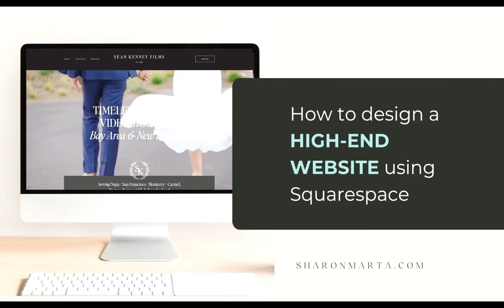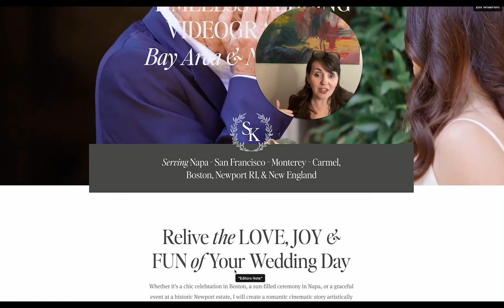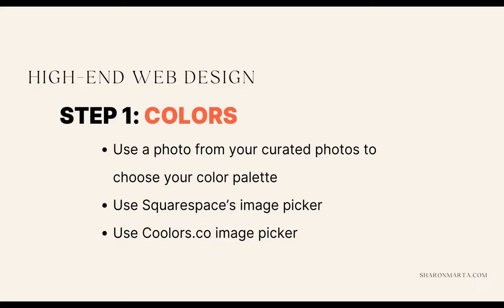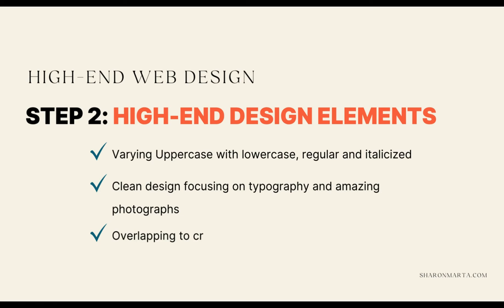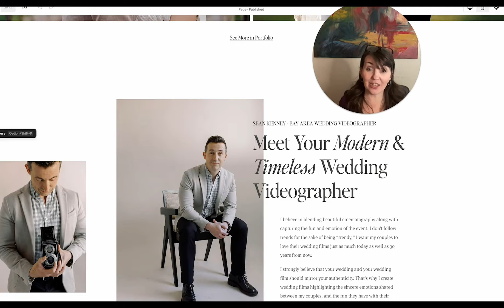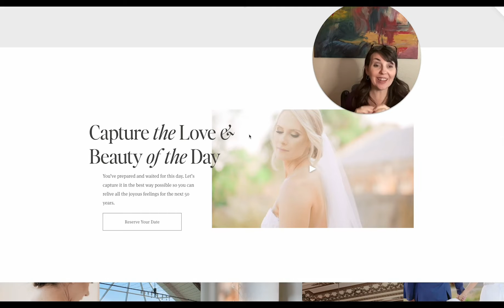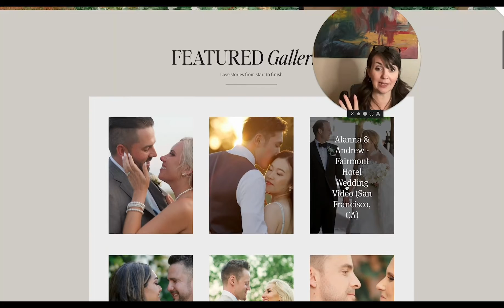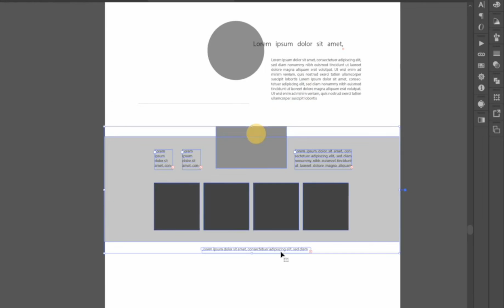High End Look using Squarespace? Here's How to Get That Premium Look Without Switching to Showit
Can a Squarespace site look like Showit? In this video, I demonstrate how I designed a high-end website for a wedding videographer using Squarespace. This Squarespace website design showcases how easily clients can showcase their online portfolio with a professional appearance all while the ease of the Squarespace platform.

Hi, my name is Sharon. I'm an award-winning graphic designer and website designer for over 23 years.